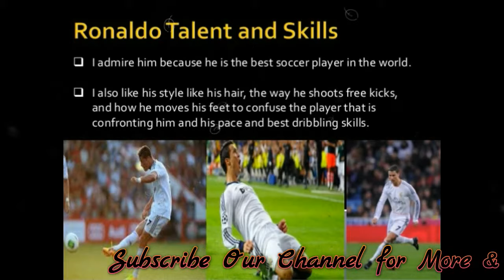Ronaldo Life Style 2018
Cristiano Ronaldo's Lifestyle 2018
Cristiano Ronaldo dos Santos Aveiro GOIH, ComM is a Portuguese professional footballer who plays as a forward for Spanish club Real Madrid and the Portugal national team. Cristiano Ronaldo's Lifestyle 2018

Best Soccer Vines & Instagram Football Goals, Skills & Fails 2018